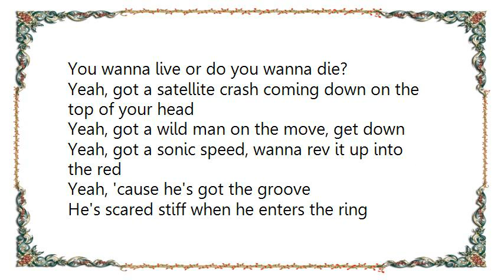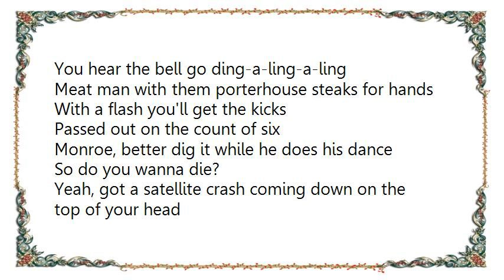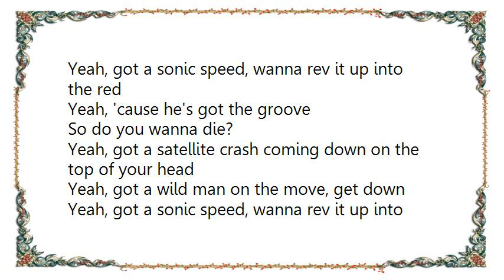Gluecifer - Sputnik Monroe Lyrics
[Lyrics Gluecifer - Sputnik Monroe]
Got hugging little pants and a flashy do
Black boots and a champ belt too
Head man and he's frolicking with the fans

Wrong look, he will jump in the air
Wrong word, he will shit in your hair
Monroe, better dig it while he does his dance

On his feet now, into your eye
Wanna be on the street now
You wanna live or do you wanna die?

Yeah, got a satellite crash coming down on the top of your head
Yeah, got a wild man on the move, get down
Yeah, got a sonic speed, wanna rev it up into the red
Yeah, 'cause he's got the groove

He's scared stiff when he enters the ring
You hear the bell go ding-a-ling-a-ling
Meat man with them porterhouse steaks for hands

With a flash you'll get the kicks
Passed out on the count of six

So do you wanna die?
Yeah, what a sonic speed, gotta rev it up into the red

Yeah, 'cause he's got her, Monroe, he's got the groove